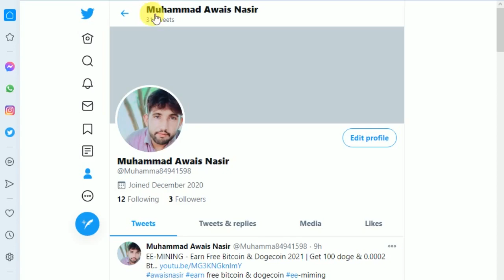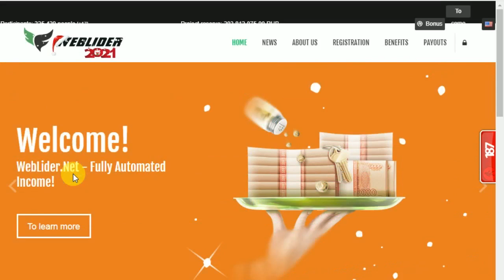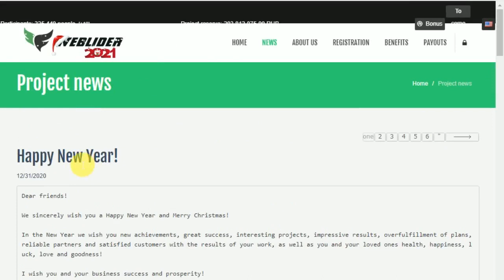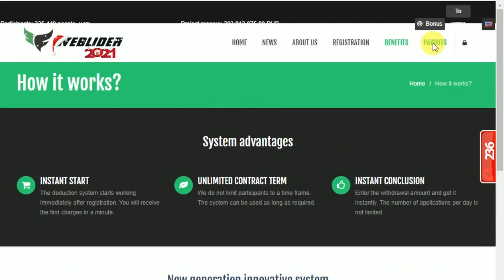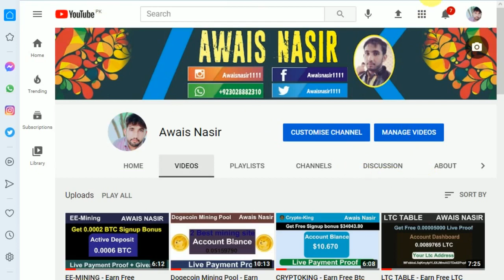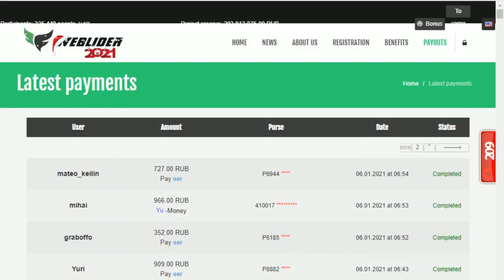Weblider.net - New Ruble Earning Site 2021| legit or scam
Weblider.net - New Ruble Earning Site 2021| Earn Daily $5 USD Live Withdraw Payment Proof Urdu Hindi
▬▬▬▬: : Attention : :▬▬▬▬▬
▬▬▬:AWAIS NASIR :▬▬▬